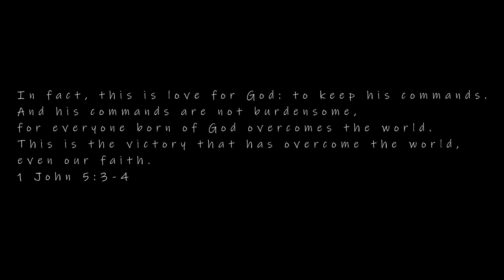Dressing Up like the QUEEN that we are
I tried on my old birthday outfits and created new ones - goofing around feels so good :)

Outfit Info~
Outfit 1
Romper: Forever 21
Boots: Venilla Suite
Headband: & Other Stories

Outfit 2
Dress: ASOS
Boots: Zara

Outfit 3
Dress: Windsor
Boots: Zara
Hat: Zara

Outfit 4
Top: Zara
Skirt: Zara
Sandals: Sam Edelman

Outfit 5
Dress: Zara
Heels: Sam Edelman